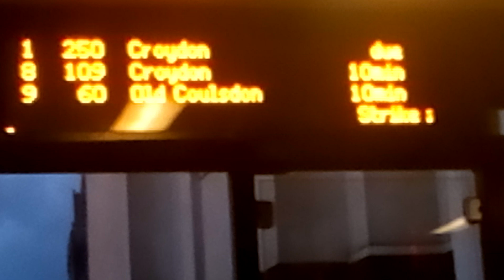*[STRIKE]* on The Bus Operator Quality Line RATP Group. (07/12/2018)